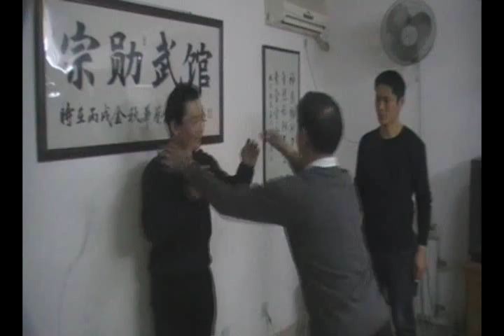1浑圆桩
浑圆桩